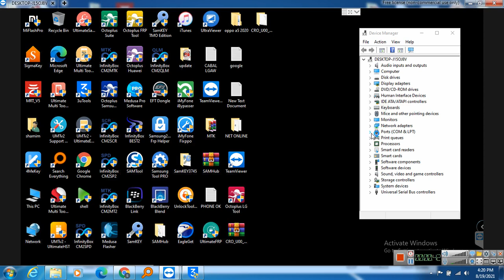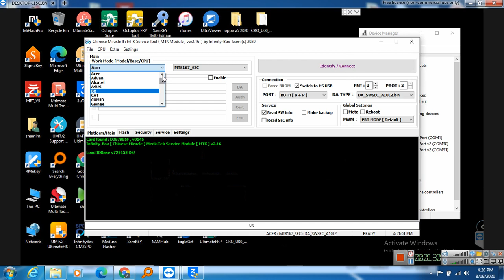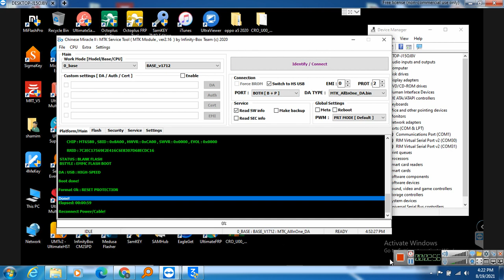SYMPHONY V95 FRP BYPASS JUST 1 CLICK DONE BY CM2 100%TESTED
JUST 1 CLICK  DONE
BY CM2 100%TESTED

OPPO MTK UNLOCK ONLINE
SAMSUNG FRP UNLOCK ONLINE
IPHONE ICLOUD BYPASS ONLINE